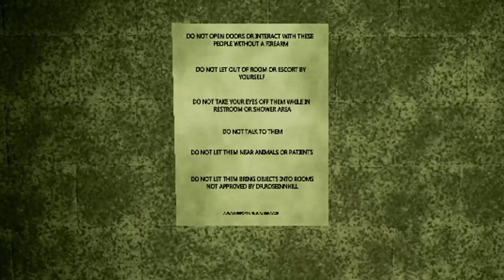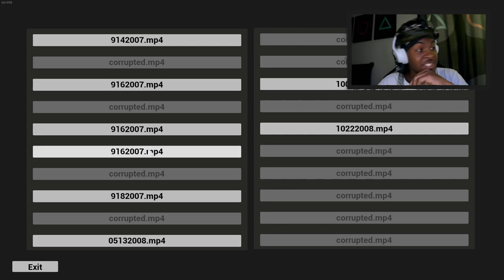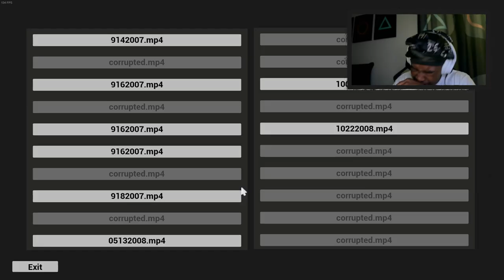THEY GOT DUDES DRINKING PAINT???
I haven't touched this game inna week so I hadda get back on it for the one time. This episode really just cleared up a lot of the confusion from episodes 1 and 2

"Bless those who curse you.
 Pray for those who hurt you"